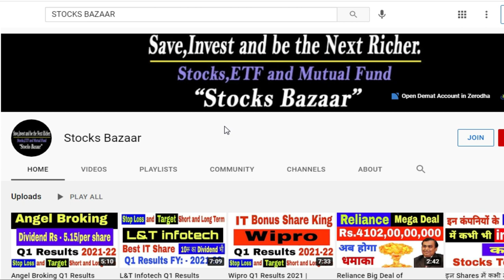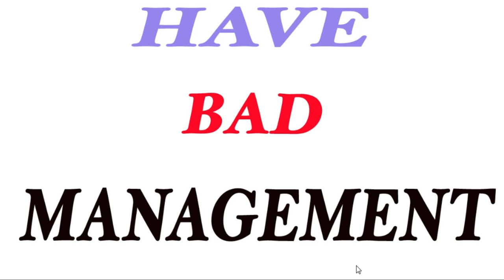ये पांच चीजें देखनी चाहिए खराब Shares पहचानने के लिए | Bad Stocks | Stocks to Avoid | Stocks Bazaar